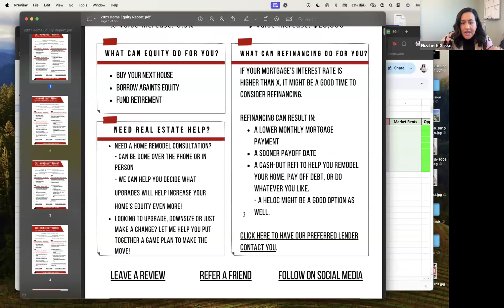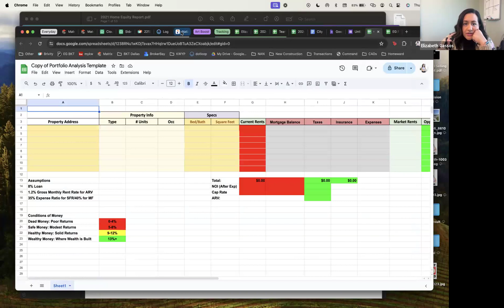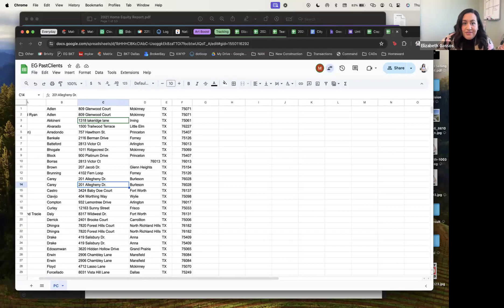Texas Power Up - Adding Value to Past Clients Panel!